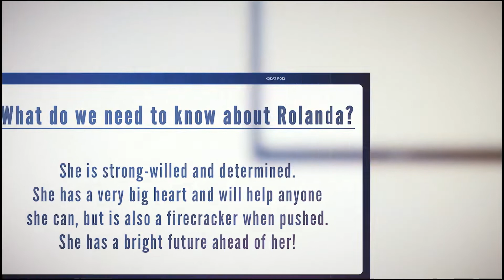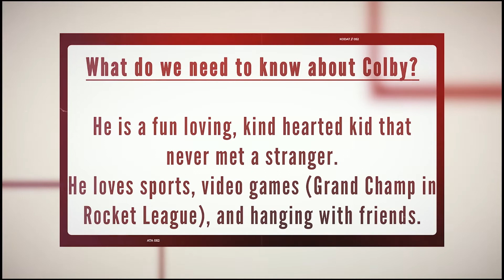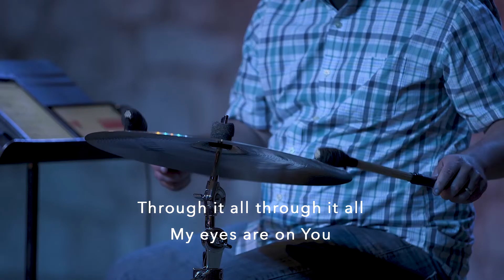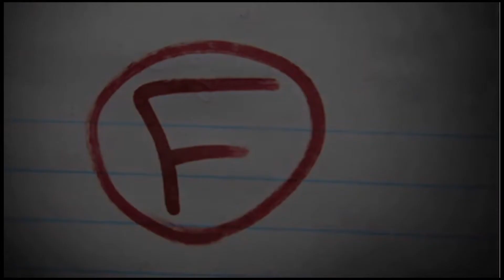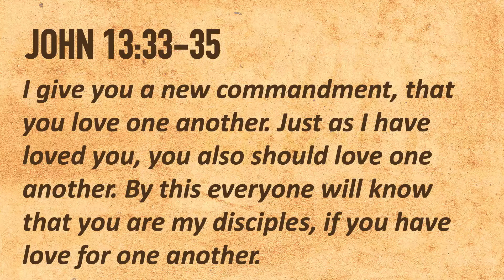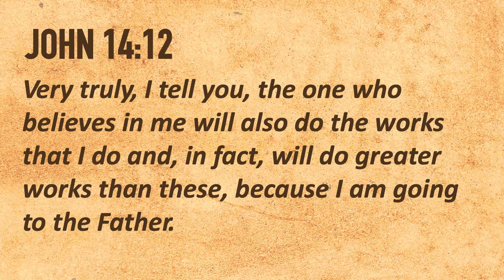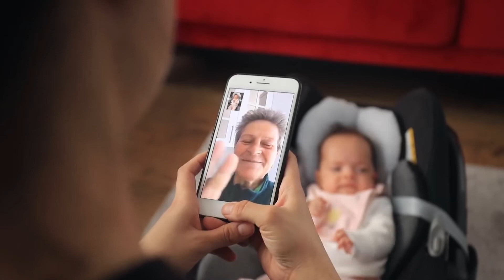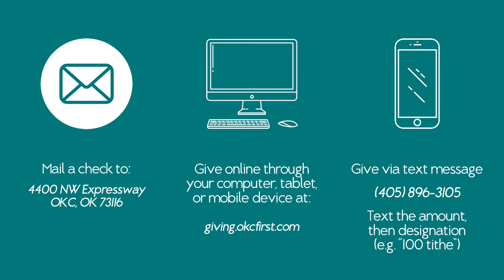OKC First | May 10th, 2020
Pastor Jon continues his Easter sermon series entitled: Grace

Our scripture reading comes from John 14:1-16